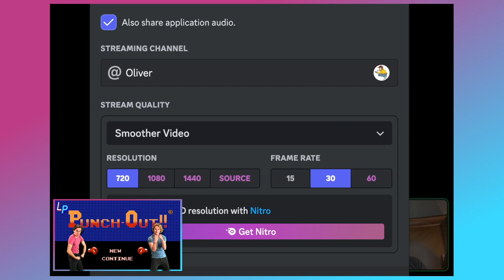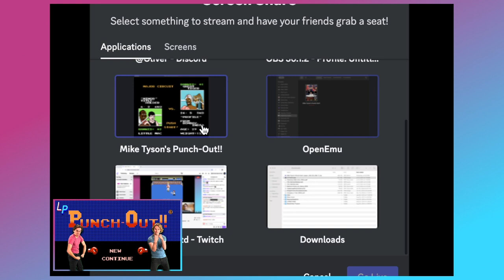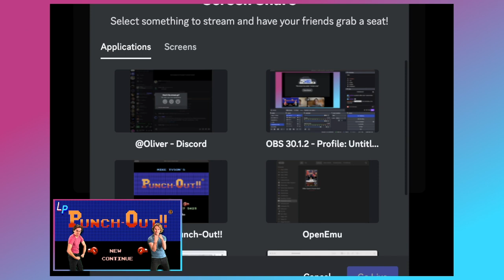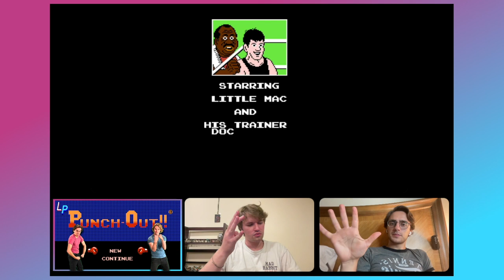3rd Anniversary Stream! - Punch-Out!! VOD #1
Theme Song: “Limited Power” by Caleb Jingo and Oliver Runyon
Ending Song: “Good to Know” by Oliver Runyon
Editing & Thumbnail: Caleb Jingo
Logo Design: Mavis Wesley
Photography: Bill Jingo